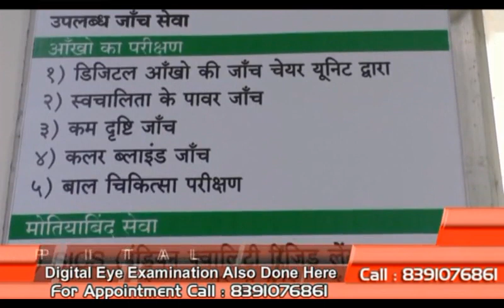Khabar Asansol (12/02/19)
Rukmani